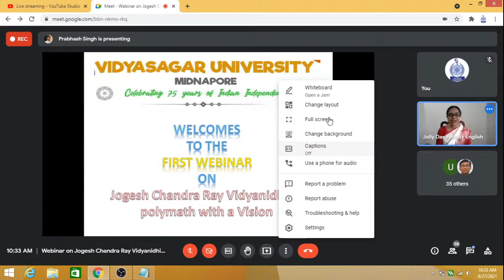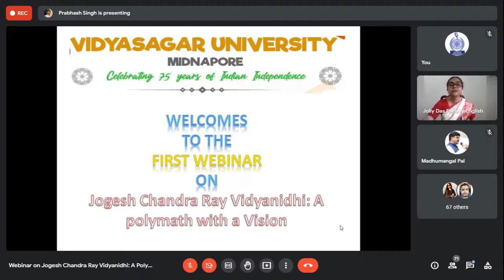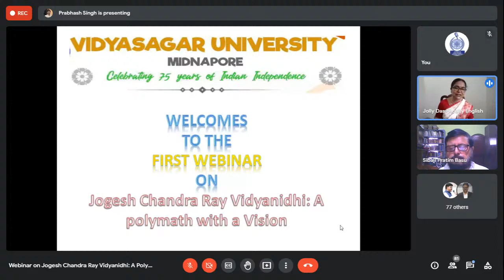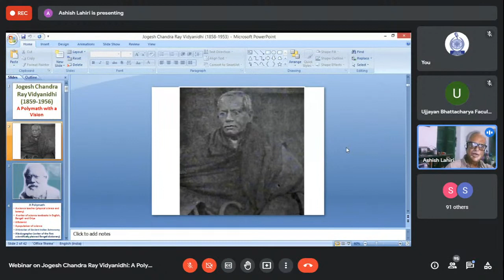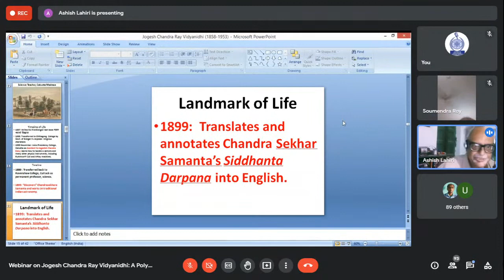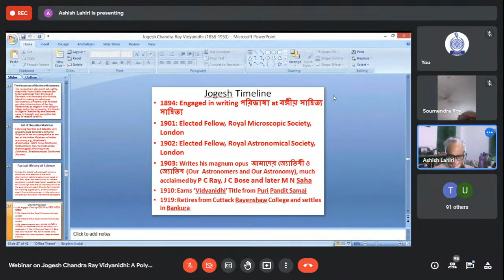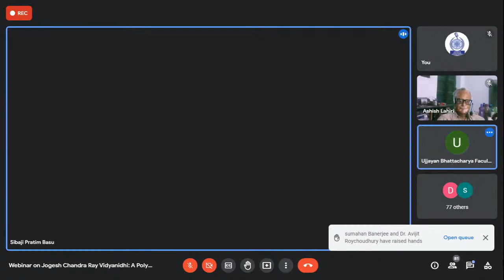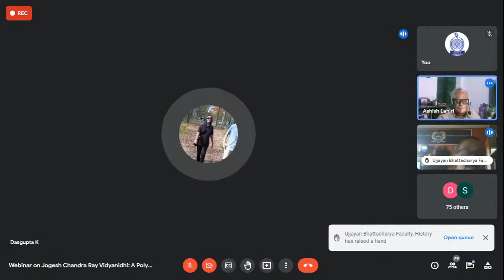LIVE :: Webinar on Jogesh Chandra Ray Vidyanidhi : A Polymath with a Vision * Vidyasagar University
As a Part of Celebration of 75 years of Indian Independence
DATE : 27th August         TIME: 11.00 AM *
Inaugurated by : Professor Sibaji Pratim Basu, Hon'ble Vice-Chancellor
Chief Speaker: Professor Ashish Lahiri, Independent Researcher in History of Science